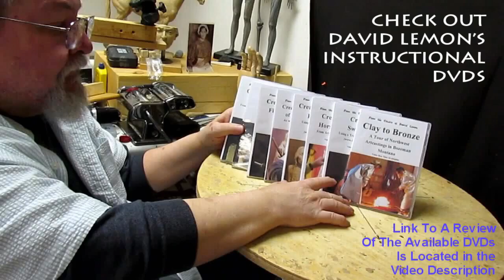The Viking Instructional DVD Finishing Touches Today